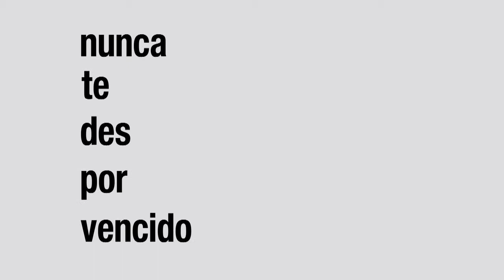vitaminwstyle con malafacha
francisco saldaña y víctor hernal son las mentes creadoras detrás de la reconocida marca de moda malafacha. la dupla de diseñadores se ha caracterizado por ser una propuesta alternativa para un mercado joven, pero en el que sobre todo ha persistido la libertad creatividad, cualidad que es los hace destacarse porque se nota que aman su trabajo, y porque en verdad saben como darle poder a sus ideas. sus diseños tienen una tendencia andrógina, versátil y outfits monocromáticos con detalles especiales.